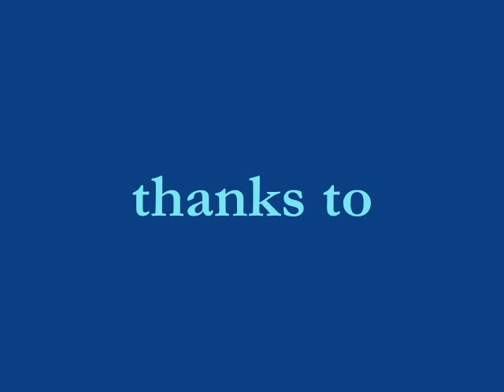Regine Velasquez -- CHANEL Pearl Necklace -- Upcoming Shows/Projects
Regine, aside from her Most Requested, our Songbird will have lots of surprises for us before ending this year until 2010!!

Songbird projects.

1. GMAs VP for Entertainment Wilma Galvante revealed the Kapuso Networks entertainment lineup for the end of 2009 and their opening salvo for 2010.

- For their Christmas special on December 13, they will have a musical featuring Regine Velasquez, "After the Rain."

"After the calamities, hindi puwedeng magcelebrate ng sobra," says Galvante, "It will talk about what the country went through pero may charity incorporated."

- After the Christmas musical, the Songbird will be featured in a drama series in 2010 tentatively titled "Diva," to be aired in March.

2. "Of All The Things" movie with Mr. Aga Muhlach this January 2010.

more to come. enjoy!

i don't know if this is true (Memories of An Inspired Songbird Album under Sony)